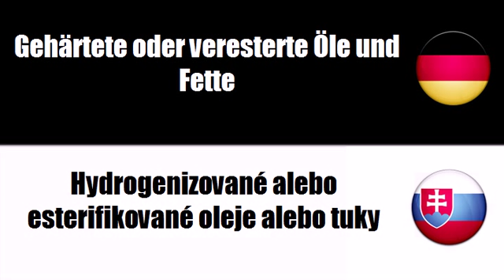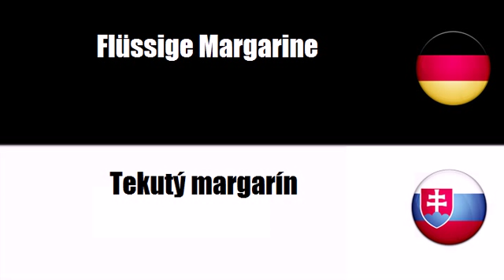Slowakisch lernen = Fette